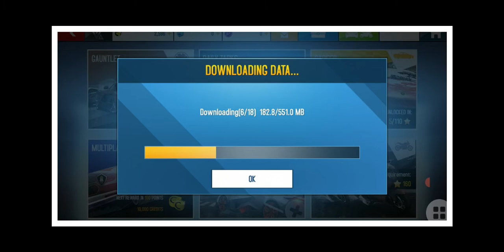ASphalt 8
Asphalt 8 Airborne Gameplay 2020. Asphalt 8: Airborne is available for iOS, Android, Windows 10 PC, Windows 8.1, Windows 10 Mobile, Windows Phone 8, BlackBerry 10, Tizen & tvOS. Asphalt 8: Airborne is a racing video game by Gameloft Barcelona. It was released on August 22, 2013. This Asphalt 8 Airborne Gameplay Video Includes: Collecting Daily Login Bonus, Festival Coins, Multiplayer Champion Reward Kit & Daily Event Rewards. McLaren Legends Season Classic Race: McLaren MP4-31 - San Diego Harbor. Season 7 Heat: Gate Drift: Mercedes-AMG GT3 - Tokyo. Season 8 Airborne: Knockdown: Mclaren P1 - Barcelona.
♡♡♡♡♡Thanks :) :)